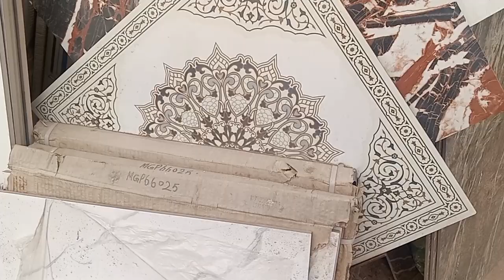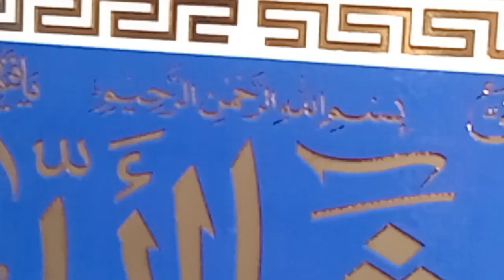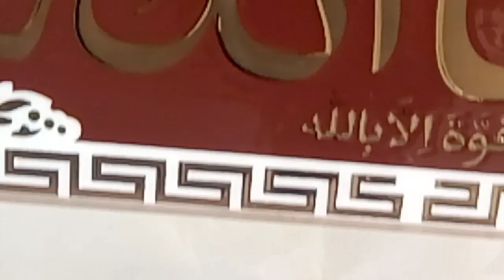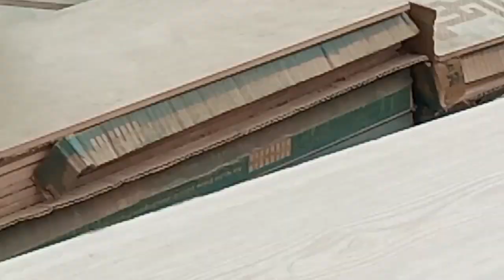Morning to Evning7 To5 am Routine🌙//FULL DAY BUZY Routine //Kaam Khatm Hony ka Naam He Laty